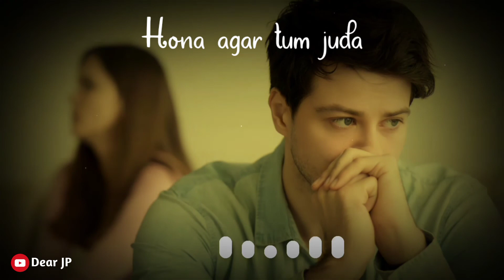Dil Chahte Ho Whastapp Status|Jubin Nautiyal Song Status |Sad Status|Dear JP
dilchahtehostatus

Song Lyrics:-

Dil Chahte Ho – Jubin Nautiyal
Dil chahate ho ya jaa chahate ho?
Humse batao k kya chahate ho!

Khud k he andar mar jaayege
Gam na kabhi bahar laayenge

Haste haste kar denge ye bhi
Hon agar tum judaa chahate ho

Ishq humara jagg se jud hai
Khshiya  tumhari humari wafa hai
Kismat apni padh li hai humne
Tumhare siva na kuch bhi likha hai
Mujrim he hum ban jaayenge
Dena agar tum saza chahate ho

Hum too bane hai Tumhari khaatir
Tumhare he kaam to aayege aakhir
HUm mein humara to kuch bhi nahi hai
Jo tum kaho bus wohi sahi hai

Hakk mein humare shauk se kardo
Karna agar baddau chahte ho